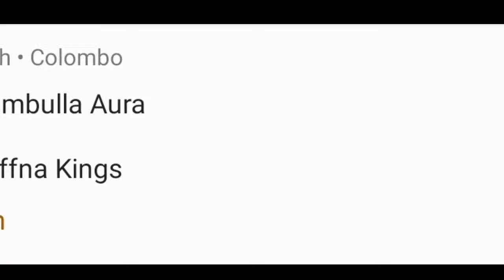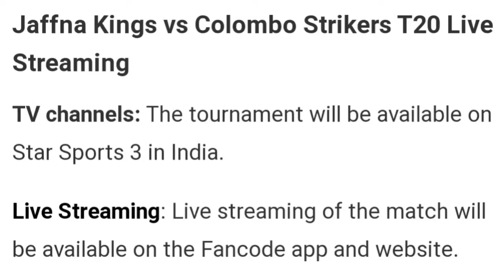Dambulla Aura vs Jaffna King's Lpl 2023 4th Match Prediction playing11 | Lpl prediction 2023 Telugu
1.LPL  2023 shudule

DESCLAIME

B-LOVE CANDY

Aamer Jamal
Asif Ali
Ashen bandara
Thanuka dabare
Fakhar zaman
Suresh Raina
Avishika tharindu
Sahan arachchige
Chaturanga de Silva
Lahiru madushanaka
Angelo Mathews
Kamindu Mendis
Navod paranavithana
Wanindu hasaranga
Isuru udana
Laisith abeyratne
Dinesh Chandimal
Mohammad Haris
Sarfaraz Khan
Dushmantha chameera
Nuwan predeep
Mohammad Hussain
Mujeeb ur Rahman
Malsha tharupati

JAFFANA KING'S

Chris lynn
David Miller
Ashan randika
Towhid hridoy
Asela gunarate
Charitha asalanka
Shoaib mailk
Priyamal perera
Thisara Perera
Nishan madushka
Pathum kumara
Rahemanullah gurbaz
Asitha Fernando
Dilshan madushanaka
Maheesh theekshana
Nawun thushara
Hardus viljoen
Vijaykanth vijaykanth
Dunit wellalage
Zaman Khan
Thseena vithushan

COLOMBO STRIKER'S

Babar azam
Yashodha Lanka
Pathum nisanka
Nipun dhanajaya
Ahan wickramasinghe
Nuwandu Fernando
Iftikhar ahamed
Eashan Malinga
Chamika karunaratne
Ramesh Mendis
Mohammad Nawaz
Movin subassingha
Niroshan dickwella
Lahiru udana
lorcan tucker
Kavishka anjula
Shashika Dulshan
Naseem Shah
Matheesha pathirana
Lakshan sanadaka
Jaffery vandersay
Wahab Riaz

GALLE TITINS

Chad Bowes
Lasith croospule
Shevon Daniel
Pasindu sooriyabandara
Ashan priyanjan
Shakib Al Hasan
Ben cutting
Sonal dinusha
Minod bhanuka
Sohan de livera
Mohammad Mithun
Avishka Perera
Bhanuka Rajapaksa
Tim seifert
Akila Dhanunjaya
Anuk Fernando
Seekkugu prasanna
Lahiru samarakoon
Vishwas Fernando
Lahiru kumara
Kasun rajitha
Tabraiz shamsi
Mohammad shiraj
Richard nagarava

DAMBULLA AURA

Avishka Fernando
Alex ross
Dhanunjaya de Silva
Ravindu Fernando
Hayden kerr
Janith liyanage
Lakshan edirisinghe
Meneklar de Silva
Kavindu lakshan
Kusal Mendis
Kusal Parera
Sadeera samarawickrama
Matthew wade
Jehan Daniel
Binura Fernando
Dushan hemantha
Sachitha jayathilake
Praveen jayawickrama
Treveen Mathew
Lungi ngidi
Noor Ahmed
Parmod madushan
Wanuja sahan
Shahnawaz dhani